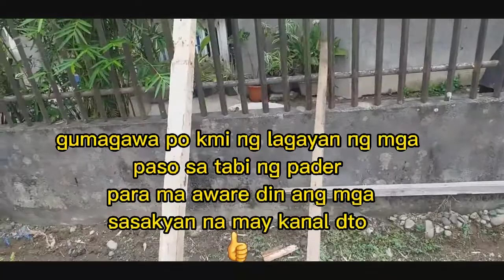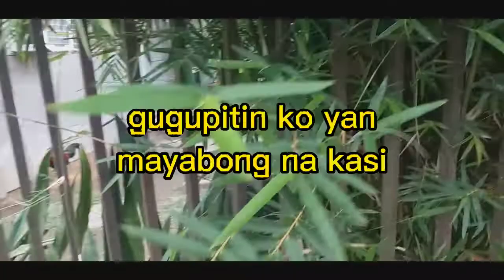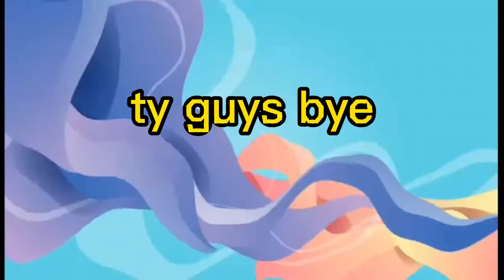PART1 GUMAGAWA KAMI NG PATUNGAN NG PASO SA GILID NG KALSADA!💪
Ginawaan namin ng patungan ng tanim dahil nga sa ito ay kanal kya dpat malaman nila na kanal ito baka kasi may mag park lalo na sa gabi di nakikita.sa part 2 guys ay may tanim na nakapatong thank you guys bye...